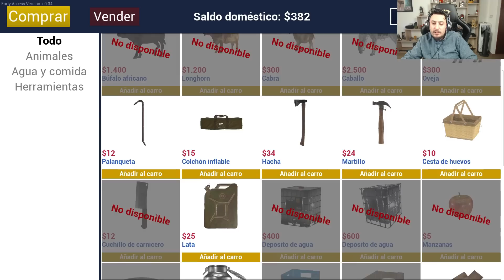SI NO ME MUEVO NO ME VE... RANCH SIMULATOR!